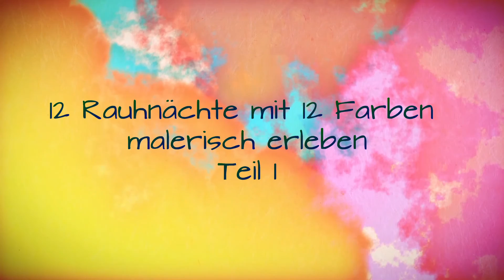Die Impulse der 12 Rauhnächte malerisch erleben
Unsere Vorfahren ordneten jeder Rauhnacht der 12 heiligen Nächte einen Monat des Jahres zu, um diesen dann für die Zukunft zu deuten. Daher stand die erste Rauhnacht für den Januar, die zweite für den Februar und so fort.

Anhand der Rauhnächte wurden sämtliche Phänomene beobachtet. Beispielsweise: das Wetter, wie das Essen geschmeckt hat, ob gestritten wurde, ob es friedlich zuging, oder ob an diesem Tag alles glatt lief. Selbst alles noch so Unwichtige, hatte eine Bedeutung für die Zukunft.  Ziel war es, anhand der Ereignisse der Rauhnächte Voraussagen für das kommende Jahr zu machen.

Welche Bedeutung du den Rauhnächten gibst, möchten wir ganz dir überlassen! In diesem Online-Kurs ordnen wir jeder der 12 Nächte eine Farbe aus dem Farbkreis zu. Unsere Artikel beginnen mit der Farbe „rot“, symbolisch für die Vergangenheit, bis zur Farbe „blau“, symbolisch für die Zukunft. Jede Farbe kann ganz unterschiedliche Emotionen und Gefühle auslösen. Teile uns doch gerne mit, was du beim nach Gestalten unserer Video-Inspirationen erlebt hast. Viel Freude beim Eintauchen in die 12 -teilige Farbwelt!

Malschule am Bodensee e.V.